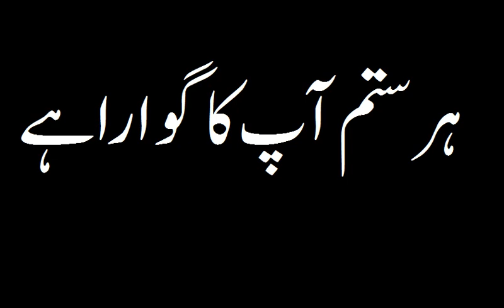ہر ستم آپ کا گوارا ہے